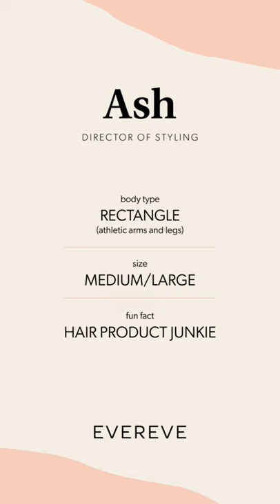Everything's on Sale (Even New Arrivals)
New holiday arrivals are HERE—just in time for our Cyber Monday Sale! Tune in as Ash rounds up her favorite just-landed pieces that are on sale today ONLY. (Ready, set, shop!) Item links & details below!

See the full selection of clothing and shoes featured in this video at EVEREVE.com

 0:00 // Intro

 0:07 // Featured Items